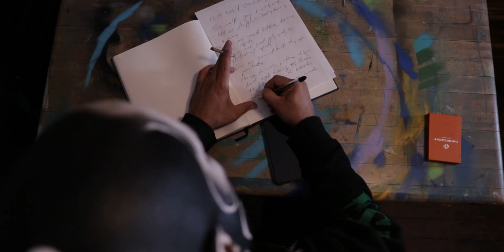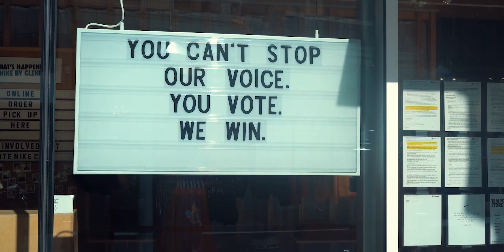This World 2020 (Esta Vida) - Krooked DeCalifornia (Official Music Video)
This World is El Chueko talking to the world, expressing his worldly views over a sinister Panic beat! If you like Oldies or you dig dope political lyrics that make you think, this song's for you! Funny how this you write months back came to fruition...

Directer/Editor: Christopher Shaibi @chriscameraguy
Host (Art studio): Heavy Collective studio in Santa Ana, CA!
Artists Featured: DeCalifornia, Krooked, Mistah B, Shmi, Delt.
Producer: Panic on the Beat!
MUA: Dehsonae @dehsonae

To buy Hoodie worn in video visit: decaliforniagear.com